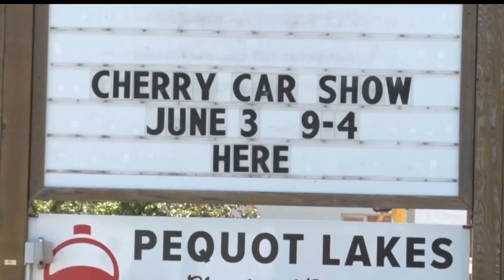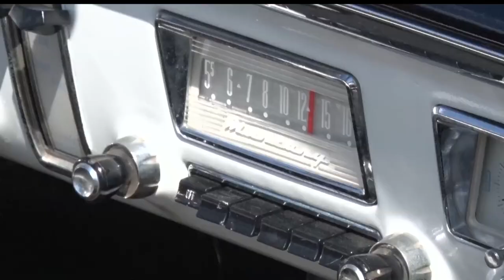Northwoods Adventure: Cherry Car Show In Pequot Lakes